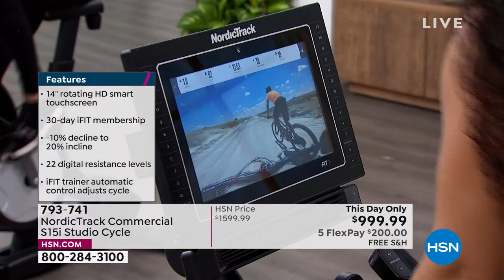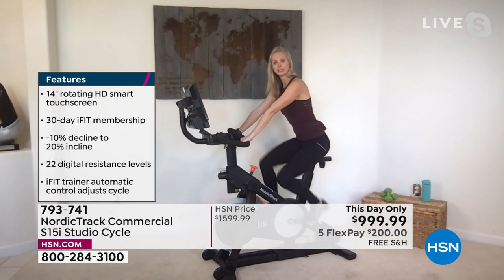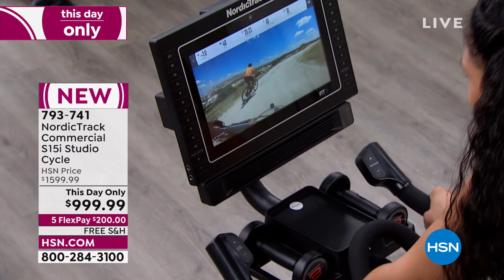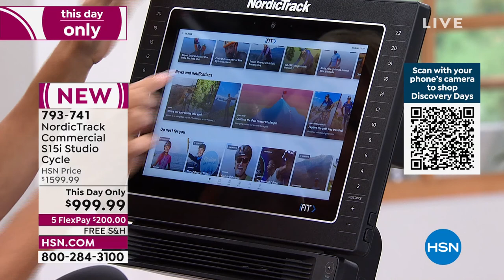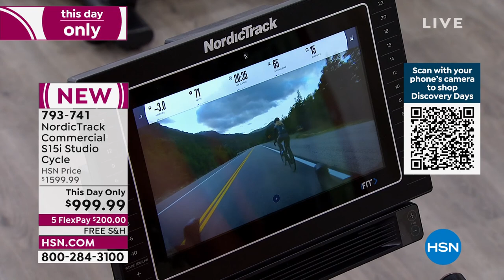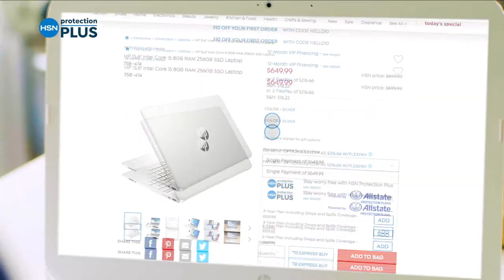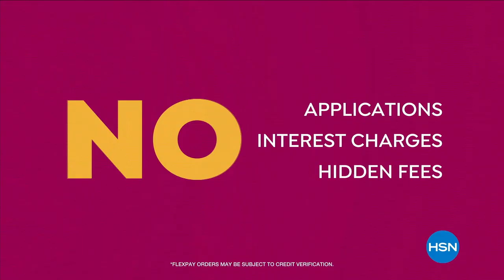HSN | NordicTrack - All On Free Shipping 02.13.2022 - 04 PM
Lose weight, feel great with one of the most recognized names in fitness.